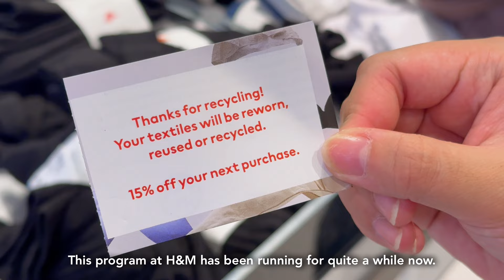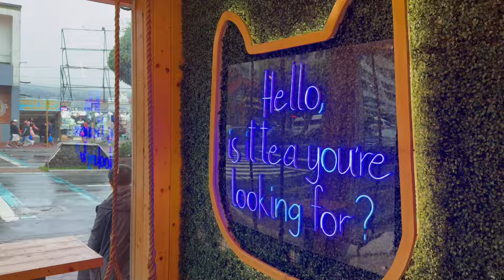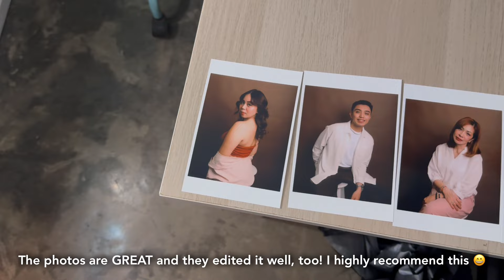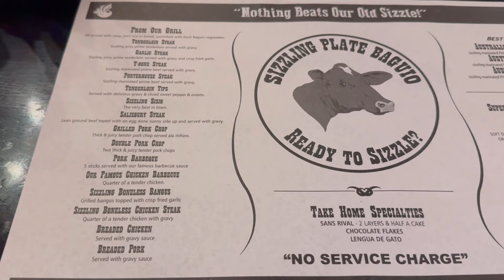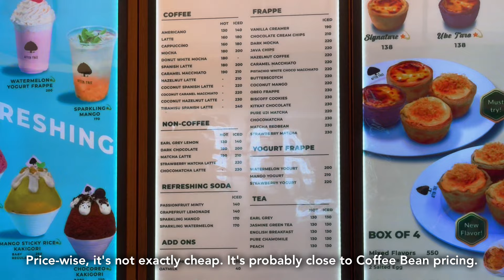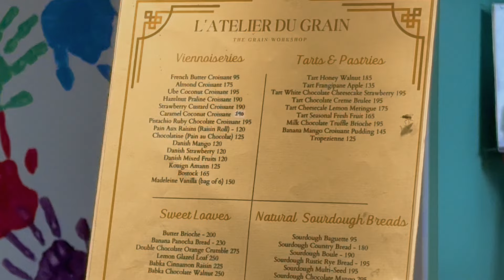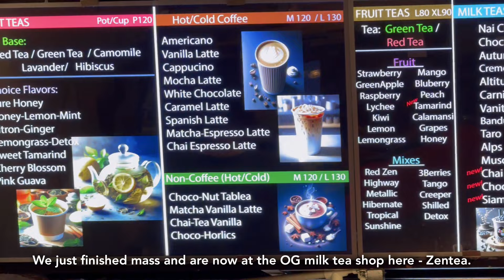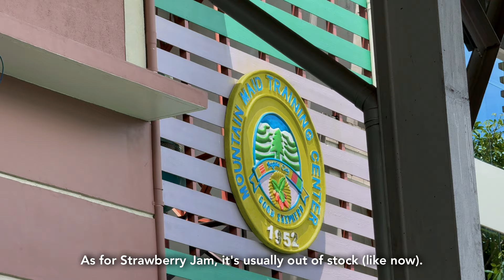Days in Baguio | Meeting my Sister's Boyfriend, We have a Cat, and Trying an Authentic French Bakery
Hi there!

For my 37th vlog - it's a short vacation in my Hometown - Baguio. Mom and I will finally meet my sister's boyfriend, plus we have a new cat Mimi! I'll also try out places like L'atelier Du Grain, The Gallery, Sizzling Plate, Kimuri Milk Cafe, Mylk Coffee and Tea, ZenTea and more!

About me:
- Career in IT (DevOps Engineer)
- Born and raised in Baguio City, now residing and working in Metro Manila
- Born 1996
- ESTP

Camera used: iPhone 15 Pro Max
Editing Machine: iPad Pro 11" 2020
Editing Software: Lumafusion

Chapters: TBD

From Tama's Little Music Shop

👥 6840